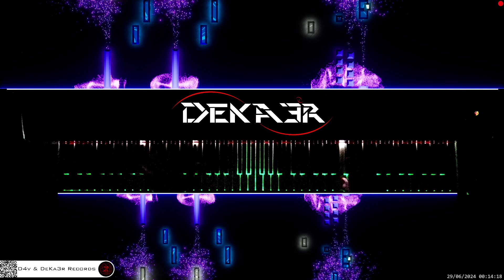🔴 irl 🎹 LITTLE ANGEL • Piano Music